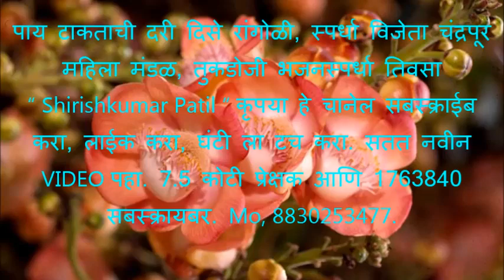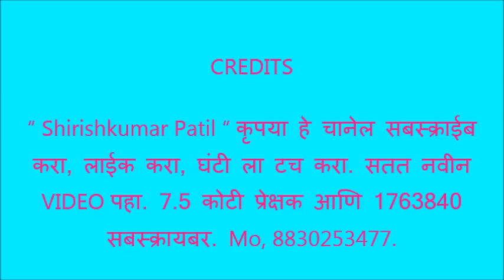पाय टाकताची दरी दिसे रांगोळी, महिला स्पर्धा विजेता, चंद्रपूर महिला मंडळ, तुकडोजी भजनस्पर्धा तिवसा